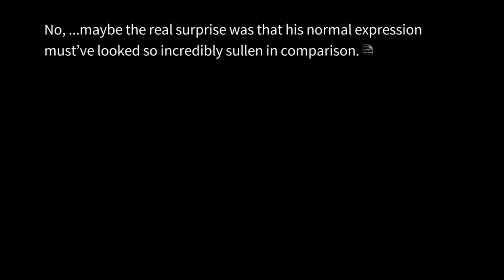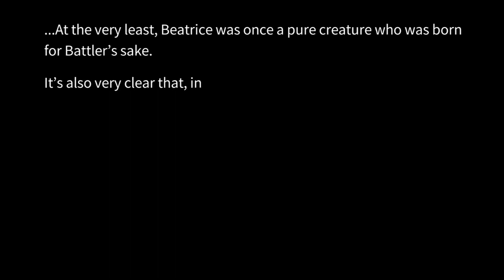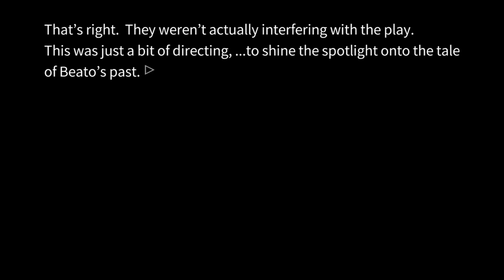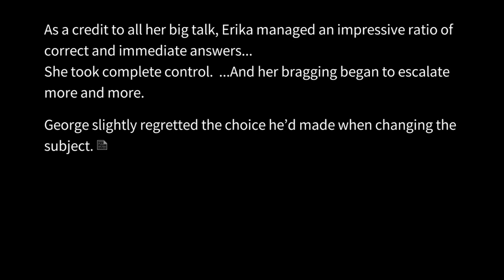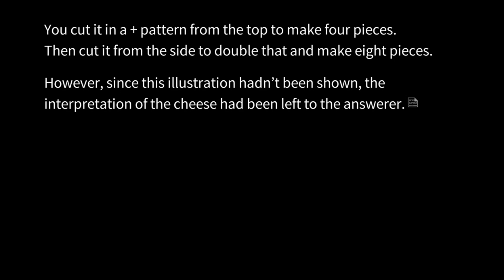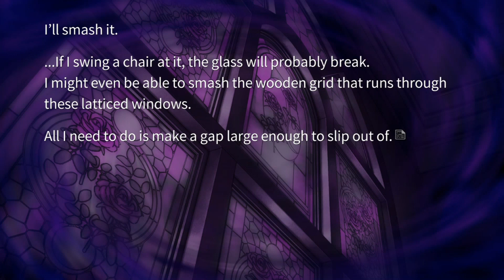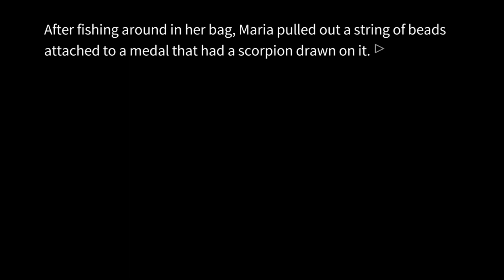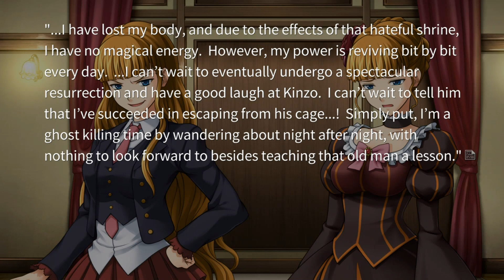OUTSIDE THE BOX | Umineko When They Cry- Answers Arc ep.21!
Welcome to Umineko When They Cry - Answers Arc! Umineko When They Cry - Answers Arc is the final 4 chapters of the Umineko series, following after and answering the questions posed in questions arc. The game continues to follow the story of Battler Ushiromiya, and his battle against magic and illusions as he attempts to solve the multiple deaths of his family using humans and tricks!

In this episode, we continue with chapter 6, as Kanon becomes true to his feelings and confesses to Jessica, meanwhile, Erika has arrived on Rokkenjima yet again, and becomes a guest to the Ushiromiya family...